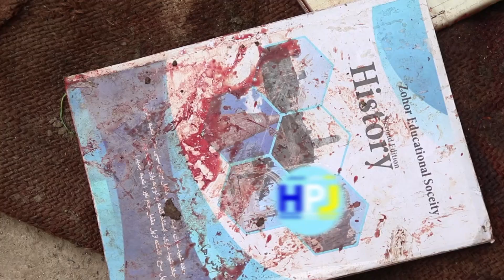جزییات تازه از انـفجار مکتب عبدالرحیم شهید و واکنش مردم به این رویداد ـ هزارستان